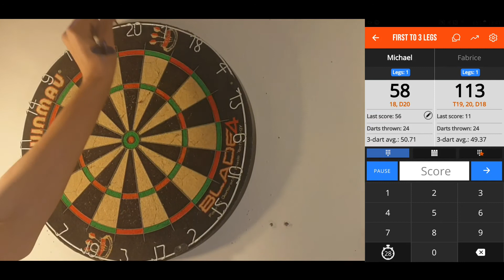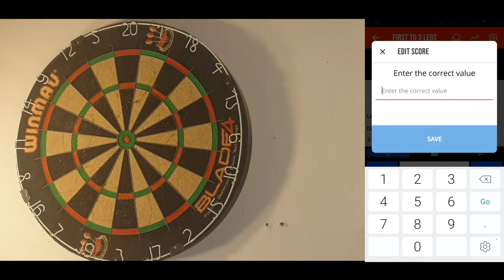NOT impressed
what a fecking shambles of a game